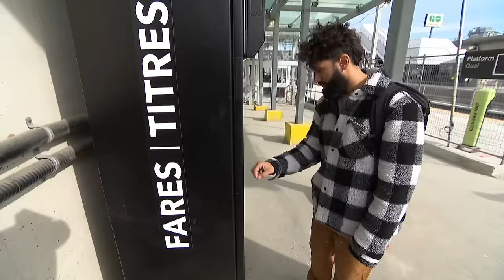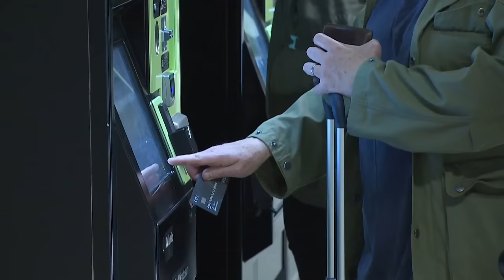Here’s how Toronto’s new one-fare transit program works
GTA commuters will now be reimbursed their single-ride TTC fare when transferring to and from GO Transit as part of the city’s one-fare program. As CBC’s Patrick Swadden reports, the province has committed to funding the new program until March 2026.